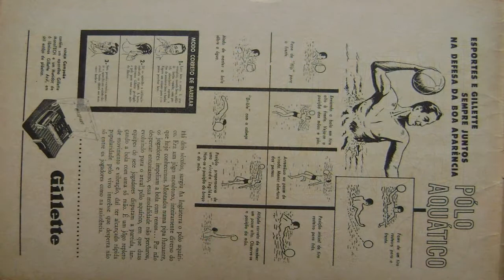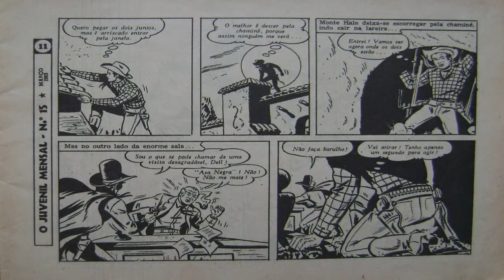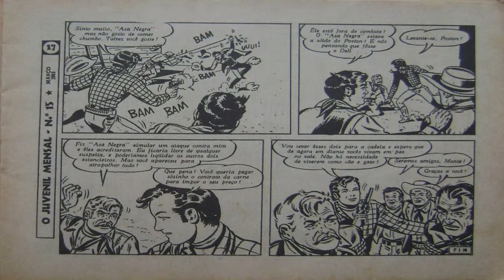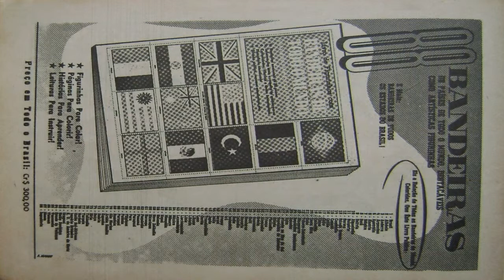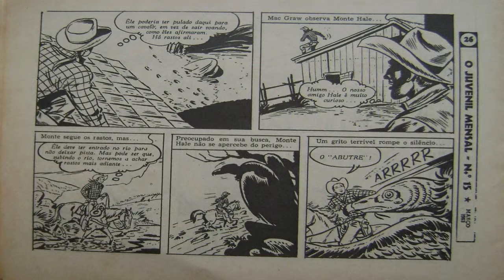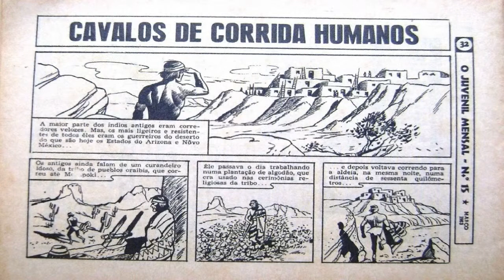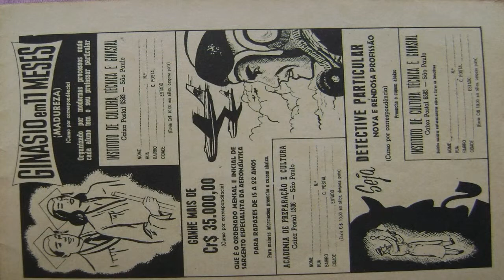MONTE HALE 1963 - AS ARMAS DO "ASA NEGRA"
Juvenil mensal Monte Hale 1963
Armas do Asa negra
Combate ao abutre
Ebal-Editora Abril América Ltda